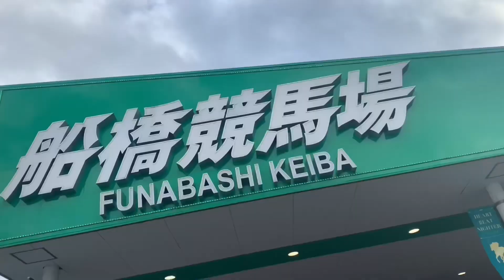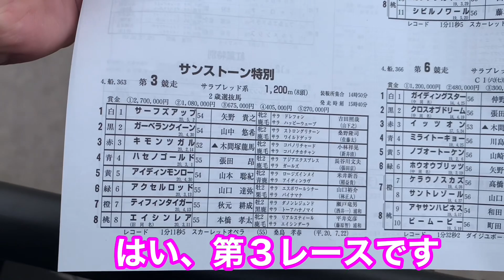【初挑戦】ギャンブル大好き美女「たかはしゆい」と初めての競馬【ゆいちゅ〜ぶ】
たかはしゆいチャンネル

グッズ販売【利益は寄付に使います】

⭐️新作のTシャツ販売
base

▶︎木谷凉オンラインサロン【ケイリン会議室】
入会はコチラ↓↓

ーーー
SNS
ーーー

48歳現役の競輪選手の木谷凉です。
2017年2018年に２度の股関節手術を経験。

2200人いる競輪選手も半年事に成績下位30人はクビです。手術前は1000位ぐらいだった順位は、術後の復帰戦は下から10位になっていました！

クビ寸前に追い込まれましたが、今はなんとか選手を続けています。しかし、手術前の活躍には及ばず、未だクビレースに片足を突っ込んでいる事に変わりはない状態です。

YouTubeを始めたきっかけはクビを意識し始めてから。自分が選手をクビになった時のために何か形になる物を残そうと考えました。木谷凉という競輪選手が存在したという確かな形としてです。自分の子供達や自分自身のため、そして何より競輪ファンの皆様のために。

まだまだクビになるつもりは毛頭ありません！

とにかく復活に燃えている45歳プロアスリートです。応援して頂けたら幸甚ですm(_ _)m

ーーー
副業
ーーー
Uber eatsウーバーイーツ配達員
気軽に登録してみて下さい(^｡^)

せんたくザウルス代表も務めています
たまに僕もいます